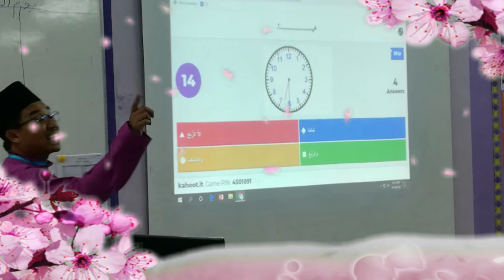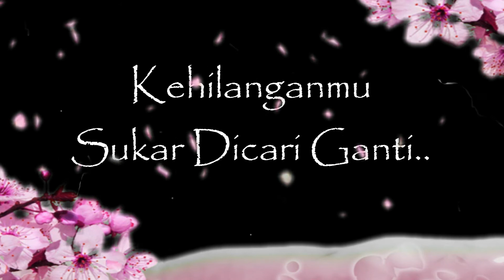Episod 119 : Salam Perpisahan Ustaz Mohd Hawari bin Tazeli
18 Disember 2020